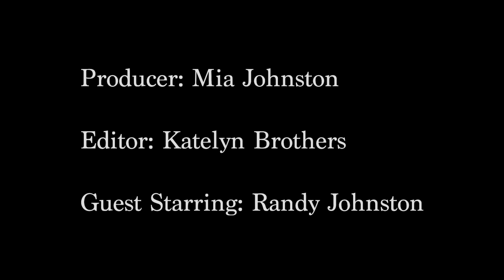Family Farming | Feature Story